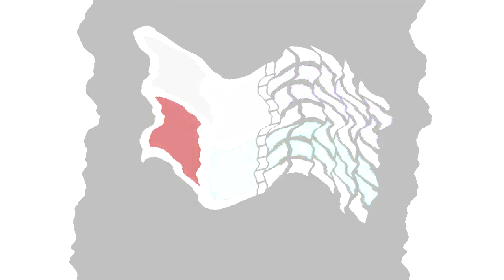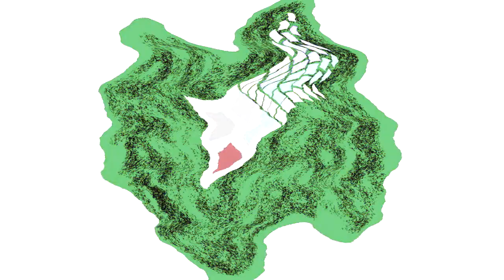All Windows Animations From MS Paint Updated V2 in G Major 1816